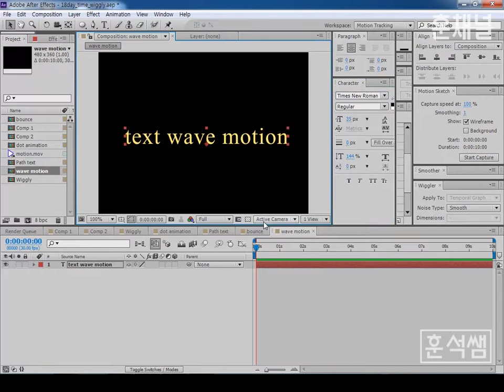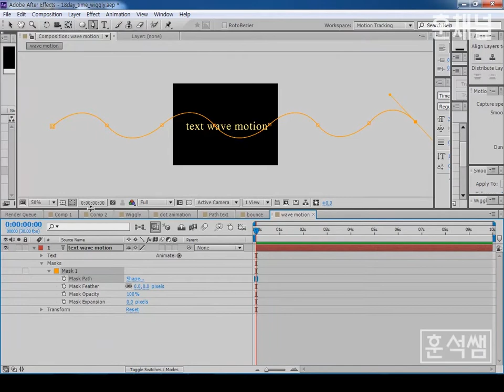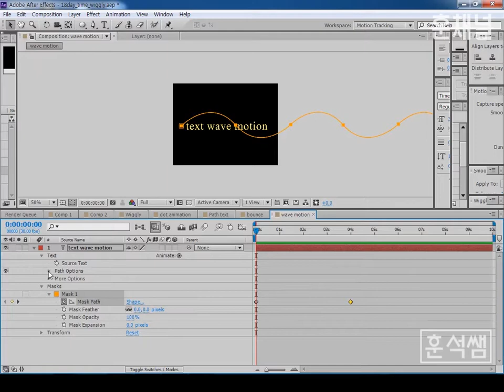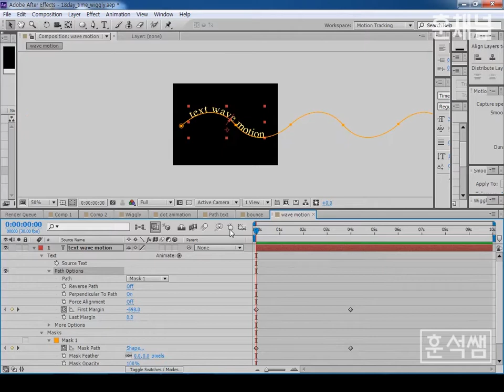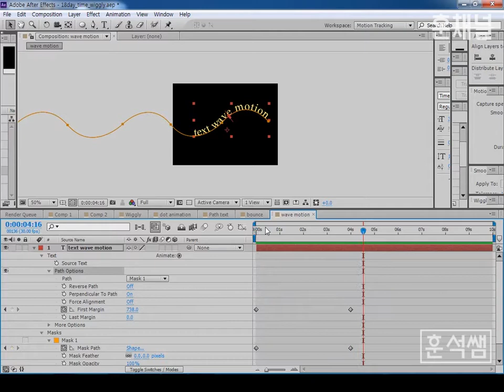[훈석쌤 애펙] 패스따라 출렁이는 글자모션/Path Text Wave motion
패스따라 출렁이는 글자모션/
Path text wave motion